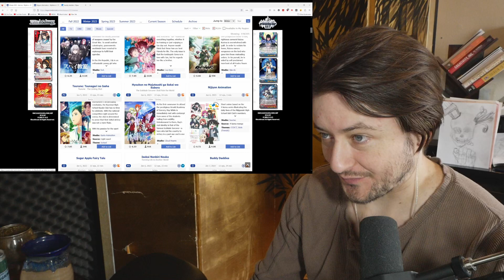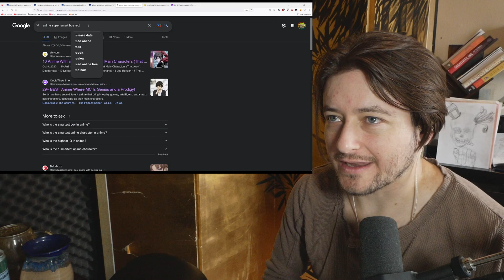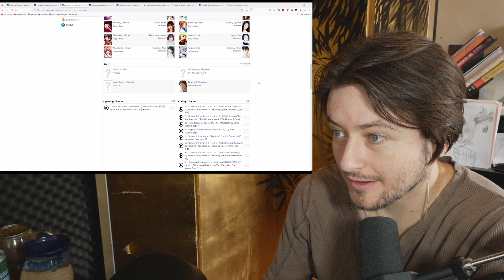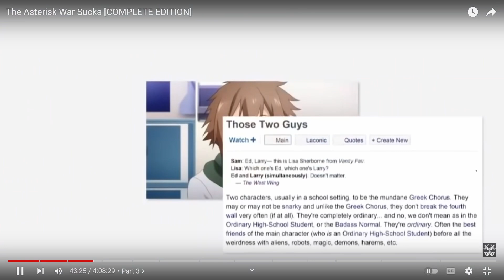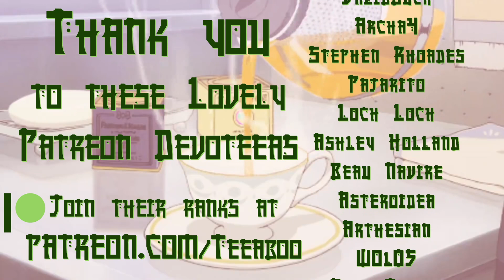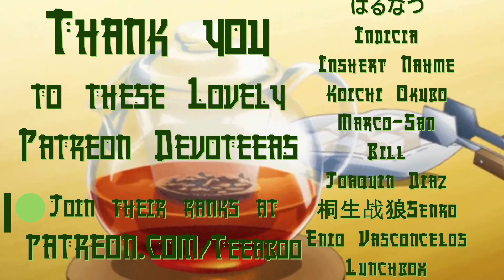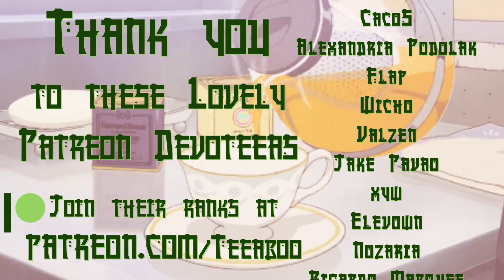Winter 2023 Treasure Hunt Show 9: The Iceblade Sorcerer Shall Rule the World!!!!!!!!!!!!!!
Best intro ever

PLAN (very loose plan)
Finish the unfinished:
-Bocchi
-Cyberpunk
-Zeta Gundam
-JoJo's Stone Ocean

Sequels:
-Hibike Movies
-Revue Starlight Film
-Kimetsu Movie & S2
-Vinland S2
-Mob Psycho 100 S3
-MDZS *MAYBE*
-Kaguya S3